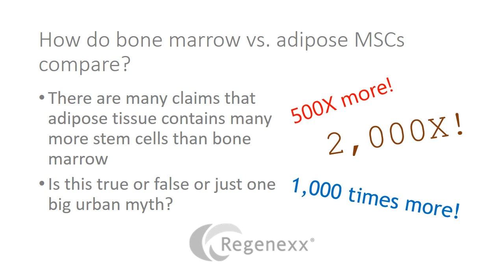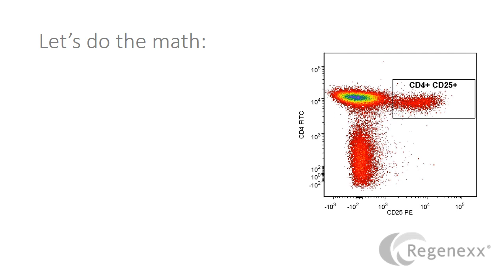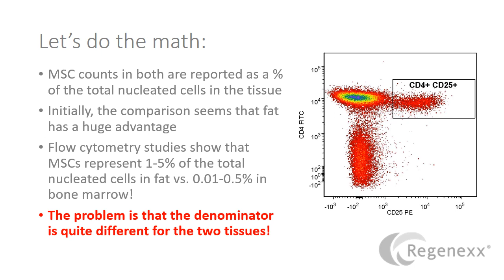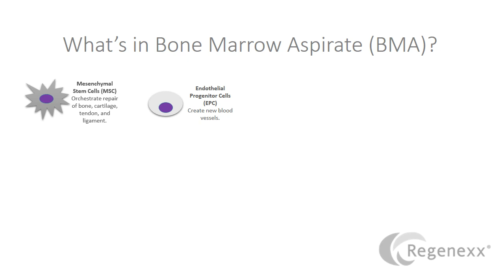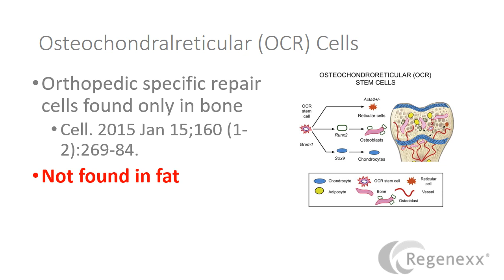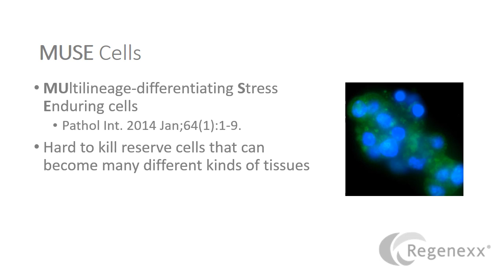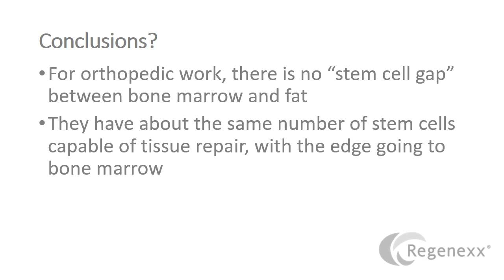Fat Stem Cells vs Bone Marrow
Does fat really have more stem cells than bone marrow or is this an urban myth used to sell fat stem cell procedures?